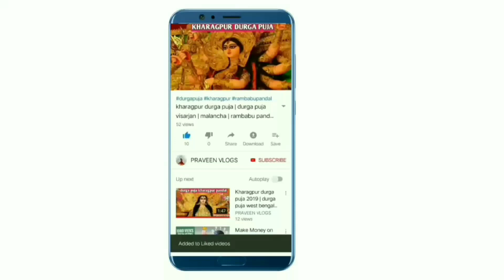Kharagpur Narkasur Dahan Max XI cricket Ground Mathurakhati 2021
Kharagpur Narkasur Dahan Max XI cricket Ground Mathurakhati 2021 | Kharagpur Narkasur Dahan 2021 Vishva Bharti Club